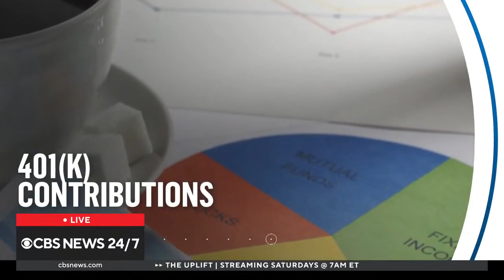CBS News 24/7 | Midday @ 2pm open - October 14, 2024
CBS News 24/7 afternoon with Lindsey Reiser anchoring from CBS News world headquarters in New York.